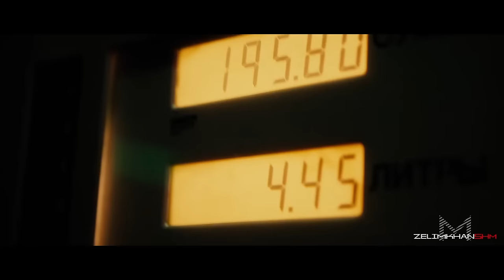SVM!R - NDA (Versal Remix)